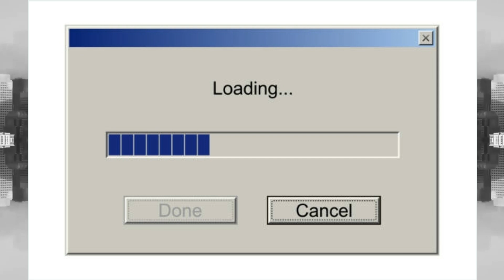SIGLA 90 PARTY